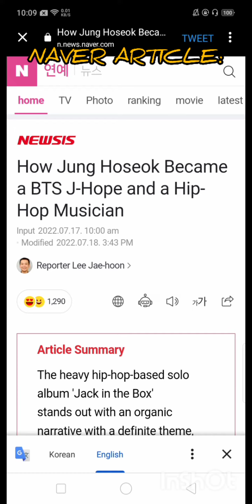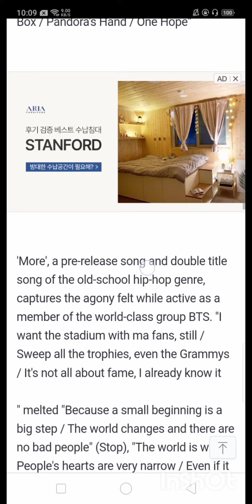J-HOPE - W KOREA AUGUST ISSUE (Inside Story) and more about Jack In The Box